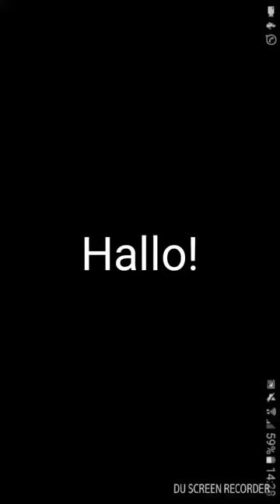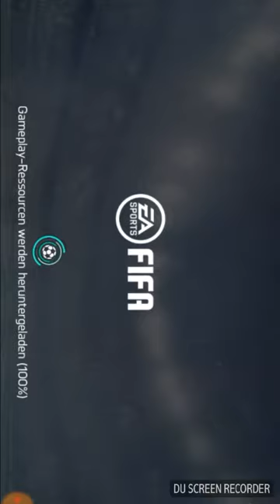Fifa mobile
20171109_142820_02_3904